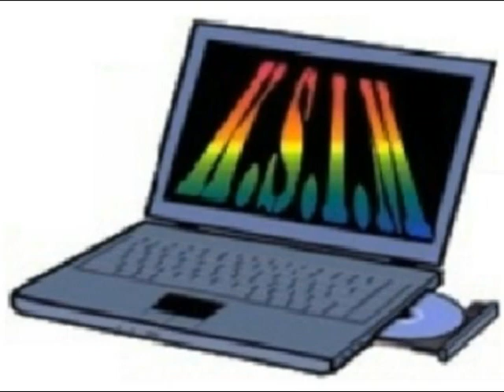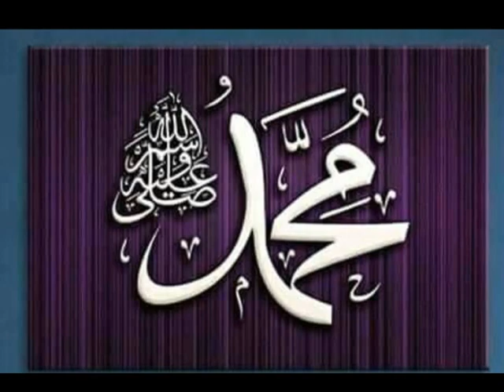Oustage Abdourahamane Diallo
Les erreurs de la prière